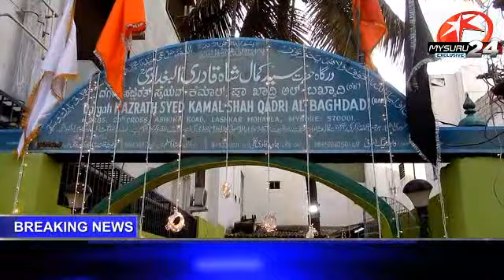Mysuru 24 : Urs-E-Shariff Of Hazrath Syed Kamal Shah Qadri Al Bagdadi Mysuru.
Mysuru 24 : Urs-E-Shariff Of Hazrath Syed Kamal Shah Qadri Al Bagdadi Mysuru Statement By Chamaraja Constituency MLA L.Nagendra Along Javeed Pasha Touheed Baig And Chamaraja Constituency Minority President Tanveer Ahmed @tannu..